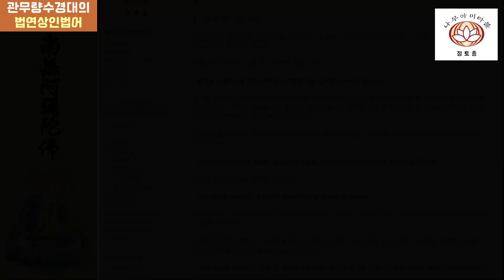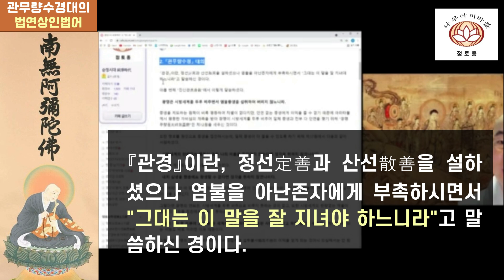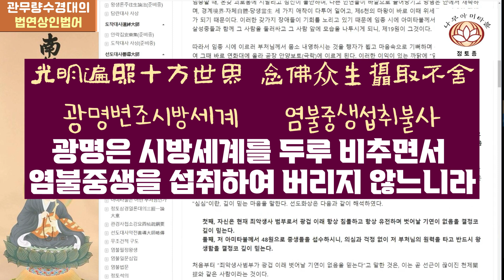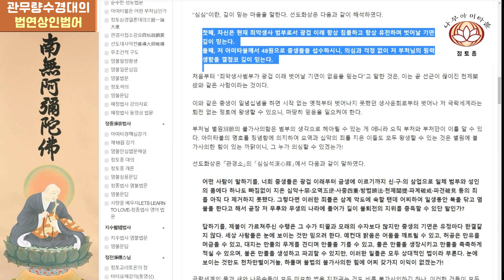🌼관무량수경 대의2,3(법연상인전집) - 정전스님 법문, 法然上人《觀無量壽經》大意2,3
2. 🌼관무량수경 대의2,3(법연상인전집) - 정전스님 법문,  法然上人《觀無量壽經》大意2,3

* 나무아미타불
이번에 저희 정토종 모임 순정시대에서
인터넷 화상회의 프로그램인 줌회의를 통해
비대면 실시간으로 정전스님 법문을  듣는 시간을 가졌습니다.
녹화한 파일을 보니 화질이 많이 좋지 않고
글씨가 너무 작아 중요한 부분에 자막을 따로 넣었습니다.
줌회의 실시간 법문을 듣고 싶으신 분들은 아래 순정시대 카페에 가입하시어
공지사항을 보시면 실시간 법문을 공지하겠사오니
관심있는 분들의 참여를 기다립니다.
나무아미타불
순정시대 운영진 합장

11. 삼부경대의 (《대정장》83권 171쪽)

 2) 『관무량수경』 대의

-  관경대의1
『관경』이란, 정선定善과 산선散善을 설하셨으나 염불을 아난존자에게 부촉하시면서 "그대는 이 말을 잘 지녀야 하느니라"고 말씀하신 경이다.

아홉 번째 "진신관眞身觀"에서 이렇게 말씀하셨다.

  광명은 시방세계를 두루 비추면서 염불중생을 섭취하여 버리지 않느니라.

중생을 제도하는 원력이 비록 평등하여 차별이 없다지만, 인연 없는 중생에게 이익을 줄 수 없기 때문에 아미타불께서 평등한 자비심의 재촉을 받아 광명이 시방세계를 두루 비추어 일체 중생과 전부 다 인연을 맺기 위해 "광명무량원光明無量願"인 제12원을 세우신 것이다.

또한 명호를 원인으로 중생을 접인하시는데, 일체 중생이 다 들을 수 있도록 하기 위해 제17원에서 다음과 같이 서원하셨다.

  시방세계의 한량없는 제불이 모두 나의 이름을 칭찬하지 않는다면 정각을 취하지 않겠나이다.

그다음, 제18원에서는 이렇게 서원하셨다.

  내지 십념을 했음에도 왕생할 수 없다면 정각을 취하지 않겠나이다.

석가여래께서 이 땅에서 이 원을 설하듯이 시방세계에 갠지스강 모래수와 같이 많은 제불여래께서도 모두 똑같이 이 원을 설하신다.

그렇다면 광명의 연緣은, 시방세계를 두루 비추므로 비추지 못하는 곳이 없고, 또한 시방세계의 한량없는 제불이 모두 다 명호를 칭찬하므로 듣지 못하는 곳이 없다.

  "내가 불도를 이루어 그 이름 온 세계에 떨칠 적에 듣지 못한 사람이 있다고 하면 맹세코 부처가 되지 않으리"라는 서원도 바로 이러한 이유 때문이다.

그렇다면 광명의 연緣과 명호의 인因이 화합하여 섭취불사攝取不捨의 이익을 얻게 되는 것이니 의심해서는 안 된다.

그런 까닭에 『왕생예찬』의 서문에서는 다음과 같이 말하였다.

  제불이 증득한 바는 평등하여 동일하지만 원행願行으로 거둔다면 인연이 없는 것은 아니다. 미타세존께서 본래 깊고 크신 서원을 세워 광명명호光明名號로써 시방중생을 섭취하여 교화하신다.

또한, 이 원이 영구적으로 중생을 구제하고자 "수명무량원"을 세우셨으니, 제13원이 그것이다.

요컨대 "광명무량원"은 공간적으로 널리 일체중생을 섭취하기 위한 것이고, "수명무량원"은 시간적으로 영원히 일체중생을 이익케 하기 위한 것이다.

이처럼 인연이 화합하여 섭취의 광명 속에는 또 불보살의 화신이 언제나 백 겹·천 겹으로 이 사람을 둘러싸고 섭수하고 보호하시니, 신심은 더욱 더 자라나고 모든 고통은 전부 다 사라지게 된다.

-  관경대의2, 3

또한, 임종 시에는 부처님께서 몸소 내영을 해주시니, 온갖 삿된 업의 계박이 장애를 할 수 없다. 그 이유는 중생이 임종할 때, 온갖 괴로움에 시달리고 심신이 불안하며, 나쁜 인연들이 바깥으로 끌어당기고 망념은 안에서 재촉하며, 경계境界·자체自體·당생當生 세 가지 애착이 다투어 일어나고, 제6천의 마왕이 바로 이때 위세를 드러내어 장애가 되기 때문이다. 이러한 갖가지 장애들이 기회를 노리고 있기 때문에 임종 시에 아미타불께서 틀림없이 몸소 보살성중들과 함께 그 사람을 둘러싸고 그 사람 앞에 모습을 나투시게 되니, 제19원이 그것이다.

따라서 임종 시에 이르러 부처님께서 몸소 내영하시는 것을 행자가 뵙고 마음속으로 기뻐하며 선정에 든 듯이 하여 그때 바로 연화대에 올라 곧장 안양보토(극락)에 이르게 된다. 이러한 이익이 있는 까닭에 “염불하는 중생을 섭취하여 버리지 않으신다”고 말씀하신 것이다.

또한, 이 『관경』에서 “삼심을 갖춘 자는 틀림없이 저 나라에 왕생한다”고 말씀하셨는데, "삼심"이란, 첫째는 "지성심至誠心"이요, 둘째는 "심심深心"이요, 셋째는 "회향발원심回向發願心"이다. 비록 삼심을 따로 구분하였으나 그 요점은 "심심" 속에 다 들어있다.

선도화상은 『관경소』에서 삼심에 대해 다음과 같이 해석하였다.

  지至는 진眞이요, 성誠은 실實이다. 일체 중생이 신·구·의 삼업으로 닦은 해解와 행行은 반드시 진실한 마음으로 지어야 한다는 것을 밝히려는 것이다. 겉으로는 현명하고 착하고 정진하는 척하면서 안으로는 거짓된 마음을 품어서는 안 된다.

그 "해와 행"이란, “죄악생사범부가 아미타불의 본원에 의지하여 십성·일성으로 반드시 왕생한다.”는 것이다. 이와 같은 해와 행이 진실한 해이면서 행이다. 겉으로는 본원을 믿는 척하면서 안으로 의심을 품는 것은 진실하지 않은 마음이다.

"심심"이란, 깊이 믿는 마음을 말한다. 선도화상은 다음과 같이 해석하였다.

  첫째, 자신은 현재 죄악생사 범부로서 광겁 이래 항상 침몰하고 항상 유전하며 벗어날 기연이 없음을 결정코 깊이 믿는다.
  둘째, 저 아미타불께서 48원으로 중생들을 섭수하시니, 의심과 걱정 없이 저 부처님의 원력을 타고 반드시 왕생함을 결정코 깊이 믿는다.

처음부터 “죄악생사범부가 광겁 이래 벗어날 기연이 없음을 믿는다”고 말한 것은, 이는 곧 선근이 끊이진 천제闡提와 같은 사람이라는 것이다.

이와 같은 중생이 일념십념을 하면 시작 없는 옛적부터 벗어나지 못했던 생사윤회로부터 벗어나 저 극락세계라는 퇴전 없는 정토에 왕생할 수 있으니, 마땅히 믿음을 일으켜야 한다.

부처님 별원別願의 불가사의함은 범부의 생각으로 헤아릴 수 있는 게 아니라 오직 부처와 부처만이 이를 알 수 있다. 아미타불의 명호를 칭념함에 의지하여 오역과 십악의 죄를 지은 이들도 모두 왕생할 수 있는 것은 별원에 불가사의한 힘이 있는 까닭이니, 그 누가 의심할 수 있겠는가!

🍁 정전스님 법문 중 임종 때 나타나는
경계境界·자체自體·당생當生의 세 가지 애착과 관련한 참고 동영상 법문 2개

👼 법사 소개 -정전淨傳스님

정전스님은 강원도 건봉사로 출가하여 송광사 강원을 졸업했습니다.
그 후 대만에서 정토염불을 두루 공부하였는데,
대만에서 순수정토법문을 널리 선양하고 있는
혜정법사로부터 선도대사님 법맥의 정토종의 종지를 배웠습니다.
귀국하여 건봉사 만일염불회 지도법사를 역임했으며,
인터넷 염불도량 순정시대를 운영하며 정토염불 법문과 법회를 하는 한편,
정토서적인 순수한 정토법문, 조념법요집, 정토수행의 나침반, 고향으로 돌아가자, 정토종 개론, 아미타경핵심강기, 정선염불감응록, 제18원 강기 등을 번역 출판하면서 정토종 개창자인 선도대사의 칭명염불 수행전통을 이 땅에 되살리고 있습니다.